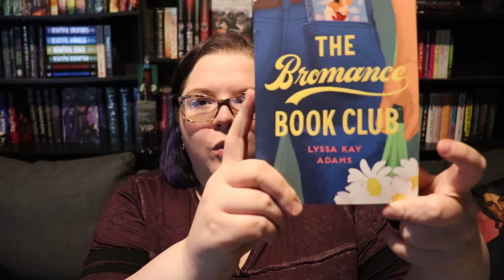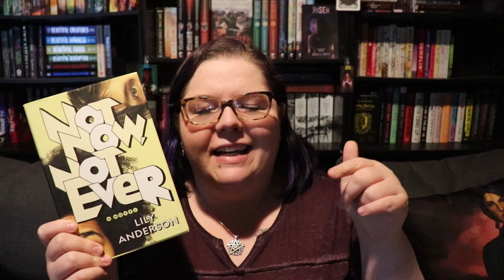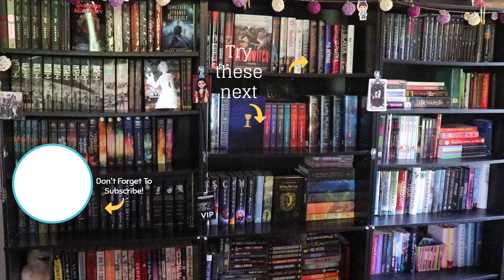Contemporary-a-thon TBR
I had the hiccups, for some reason I started with my opening from like a year ago, and boy, was I confused! Oh well, let's get moving on this contemporaryathon

Next Authortube Chat - February (TBA) will be our book club chat about A Discovery of Witches by Deborah Harkness.